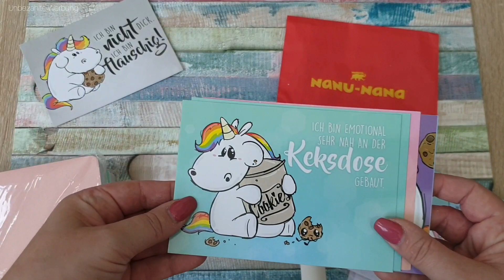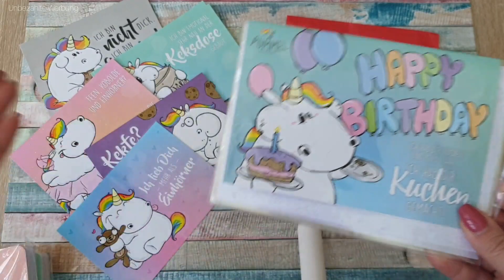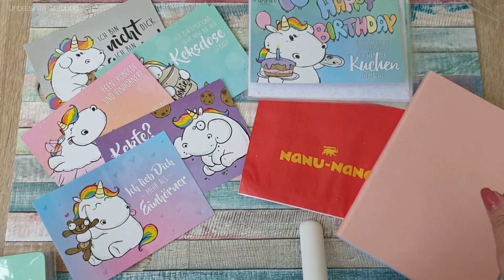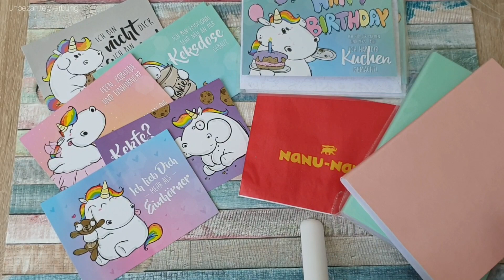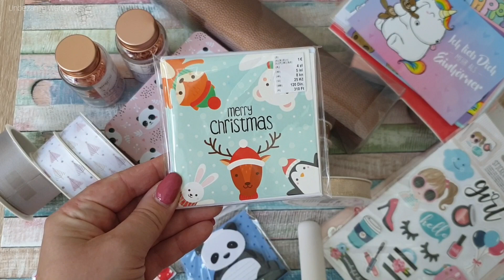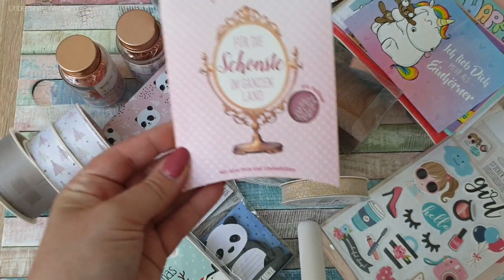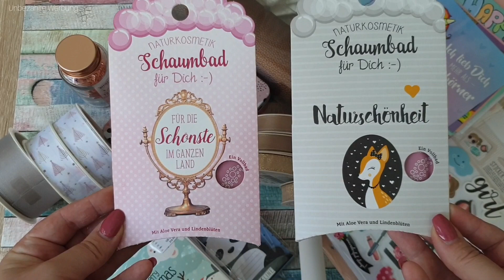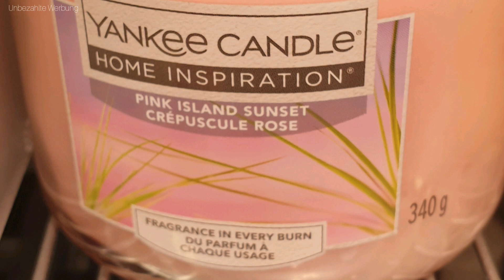HAUL Tedi & Nanu-Nana | Frau Pech 🎀 | #19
Hallo Mädels & Jungs,

ich zeig euch paar Kleinigkeiten von Tedi & Nanu-Nana...

Eure Frau Pech 🎀

P.s.: Alles was ich euch zeige, habe ich selbst gekauft und sind nach meinem Geschmack ausgesucht. Ich werde für nichts bezahlt und bekomme auch nichts kostenfrei zugeschickt.
Das ist meine Meinung.